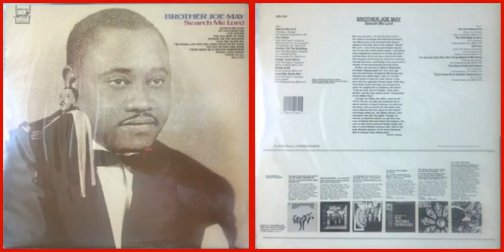Brother Joe May / Christ Is All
Track A-5 on "Search Me Lord" (1970)